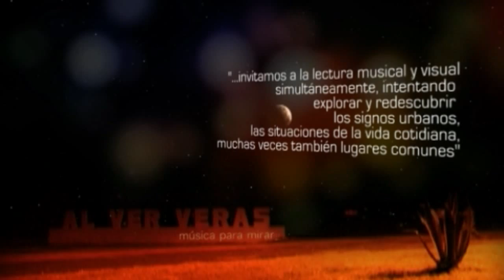Al ver verás § música para mirar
Intervenimos audiovisualmente sitios cotidianos, nutriendo paredes, grietas y rajaduras, con imágenes que arrancan poesía a la materialidad del entorno urbano.